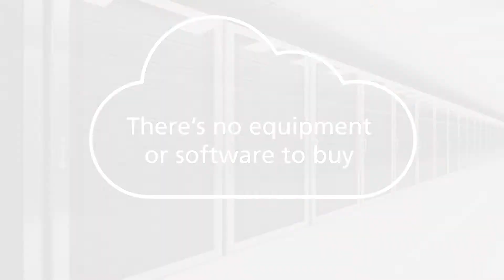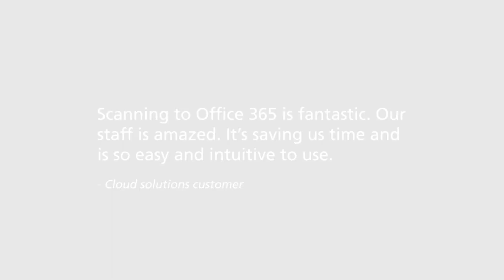Boost digital productivity with RICOH Cloud Workflow Solutions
Realize true digital productivity — without additional IT or onsite software investments. Configure and save cloud workflows to automate tasks, and print documents stored in the cloud directly from your device.

Ricoh is a global technology company that has been transforming the way people work for more than 80 years. Under our corporate tagline — imagine. change. — we continue to empower companies and individuals with services and technologies that inspire innovation, enhance sustainability and boost business growth. These include document management systems, IT services, production print solutions, visual communications systems, digital cameras and industrial systems.